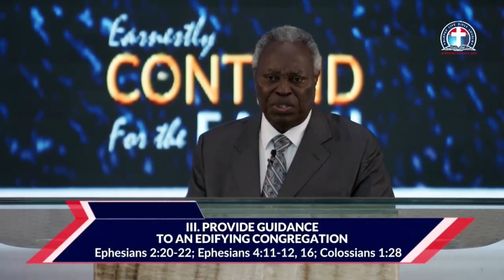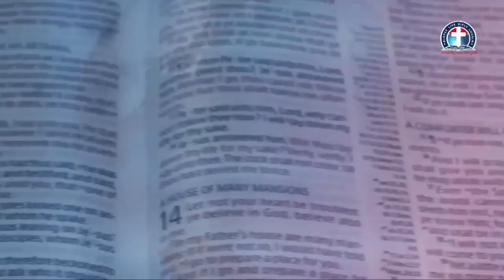Christ compelling commission for all christians vfr - Pas. W.F. Kumuyi